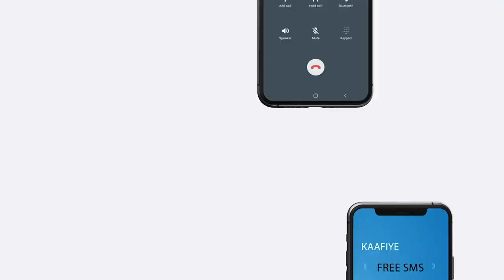Wasiirka Diinta iyo awqaafta Oo ku dhawaaqay tukadaan Salaad Roobdoon ah bulshada somaliyed